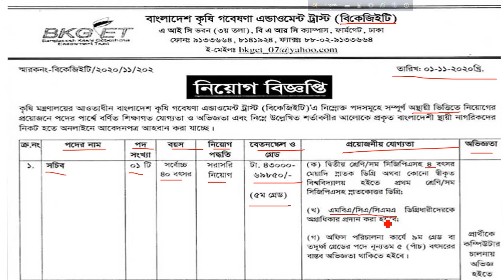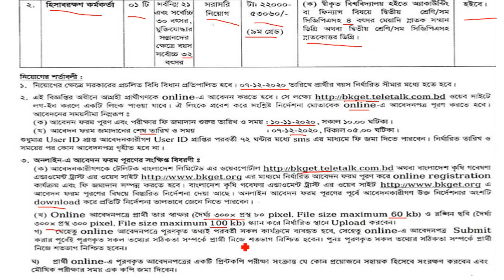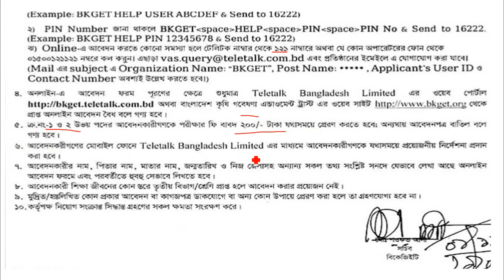বাংলাদেশ কৃষি গবেষণা এন্ডাওমেন্ট ট্রাস্ট নিয়োগ | BKGET Job Circular 2020| bd jobs today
বাংলাদেশ কৃষি গবেষণা এন্ডাওমেন্ট ট্রাস্ট নিয়োগ